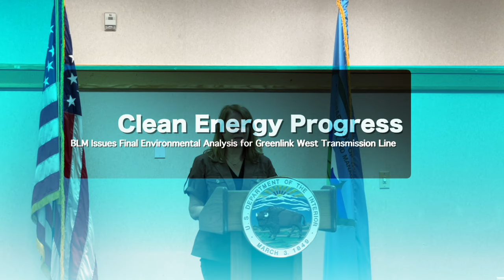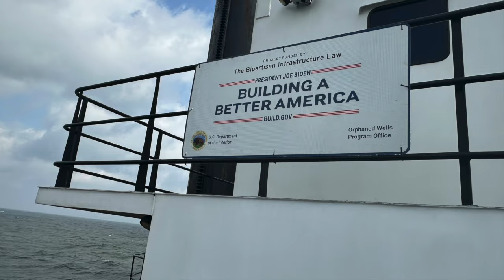This Week at Interior June 14, 2024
This Week: Interior celebrates a new agreement with the State of Maryland to support offshore wind development; the Bureau of Land Management completes the final environmental analysis of the proposed Greenlink West Transmission Project; $142 million from the President’s Investing in America Agenda will boost water supplies and advance drought resilience across the West; Interior leaders survey the progress of a project to decommission orphaned wells in the Gulf of Mexico; the U.S. Fish and Wildlife Service announces $14 million to improve water quality, fishing and safer swimming in the nation’s waterways; new funding is on the way to build climate resilience at national parks; and we take in the golden hour in our social media Picture of the Week!